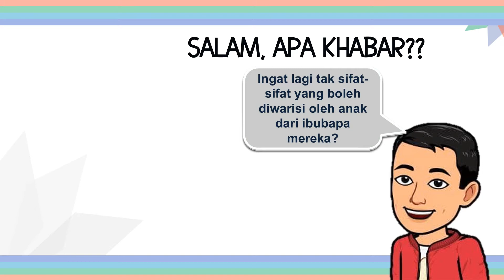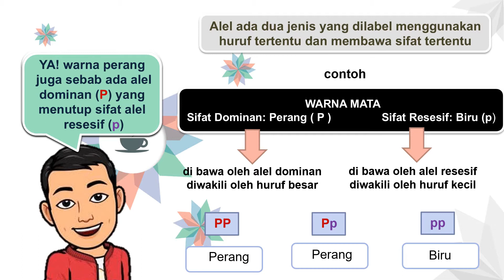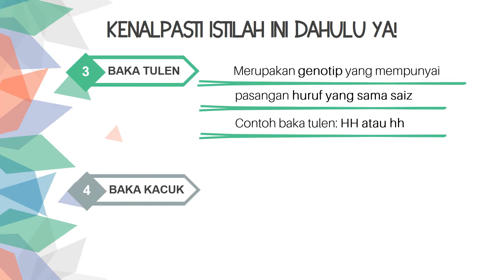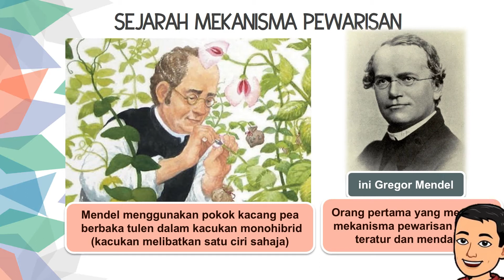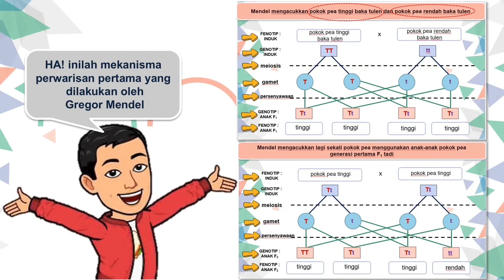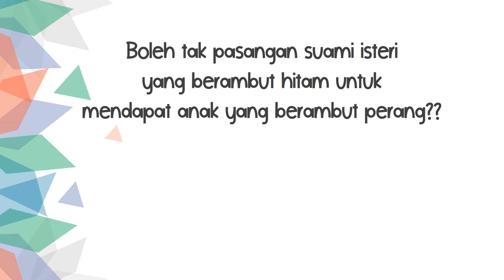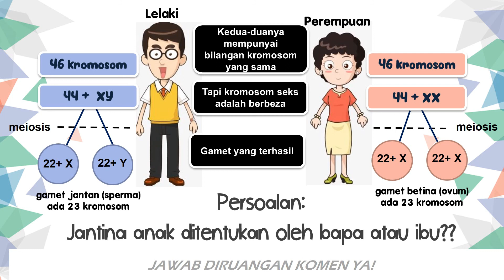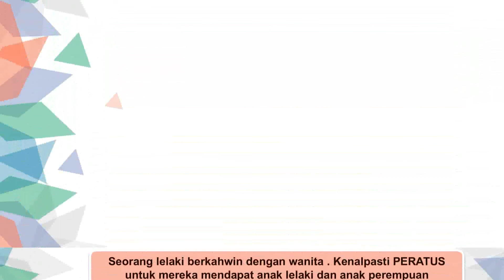KSSM SAINS BAB 5 TINGKATAN 4: MEKANISMA PEWARISAN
Penerangan tentang Mekanisma Pewarisan secara ringkas, mudah dan padat untuk murid2..Semoga bermanfaat!!
Sebarang penambahbaikkan boleh diajukan kepada Cikgu Sains Kelas Hujung.

Sokongan anda adalah semangat untuk CSKH untuk terus berkongsi pengetahuan dan ilmu dalam bentuk video.